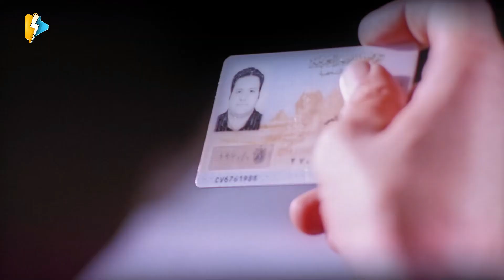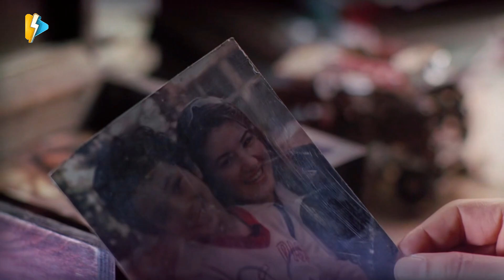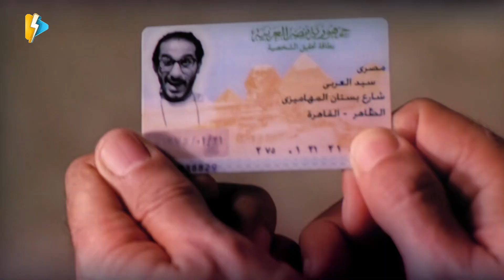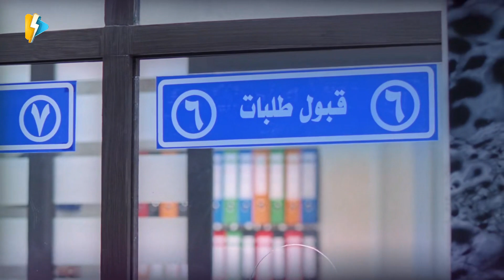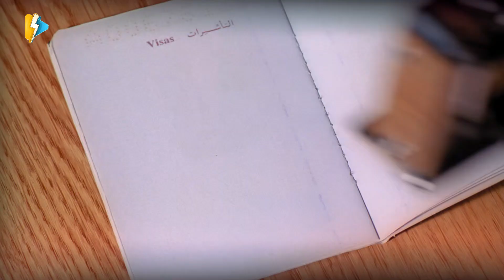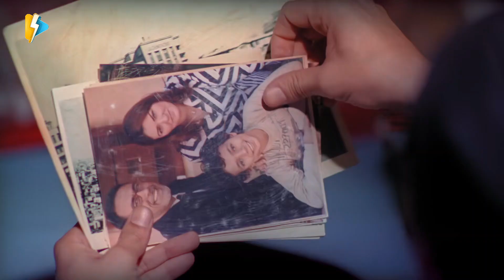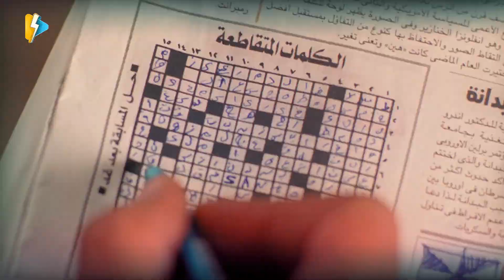😃 الخمس دقايق اللي فطست الوطن العربي ضحك 😂| لما تروح مصلحة حكومية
ـــــــــــــــــــــــــــــــــــــــــــ
Assal Eswed | Bittersweet | Asal Eswid
░ فيلم عسل إسود | بطولة أحمد حلمي وإيمي سمير غانم | Assal Eswed  : ░

يتحدث الفيلم عن مصري سيد العربي احمد حلمي الذي ترك مصر وهاجر إلى أمريكا مع والديه وهو في العاشرة من عمره، وبعد عشرين عاما يعود لبلده ولديه رغبة في الاستقرار بها بعد وفاة والديه ويواجه العديد من المفارقات الناتجة عن اختلاف الزمن والثقافات حيث يحمل جواز سفر أمريكي وهو ما يجعل الجميع يتعامل معه معاملة حسنة إلى أن يتعرض لحادث يفقد فيه هذا الجواز فتتغير معاملة الجميع معه إلى النقيض فيقرر التمرد على هذا الوضع

بطولة:
( أحمد حلمي ( مصري سيد العربي
إدوارد (سعيد تختخ )
إنعام سالوسة ( أم سعيد )
يوسف داوود ( عم هلال )
لطفي لبيب  (راضي )

░  Assal Eswed - Movie: ░

A 30-year-old Egyptian goes back to Egypt after living in America for 20 years, but he has a hard time coping with the difference, especially after he loses his identity and all his money and becomes stuck in Egypt.

Stars :
Ahmed Helmy .. Masri Sayyed El-Arabi
Aimi Samir Ghanem ... Merfat
Idward ... Said

الحركة دي احمد حلمي افلام احمد حلمي هوصلك حتى لو عارف احمد حلمي انا لما حبيبتي هتكبر احمد حلمي كلمات واحد تاني احمد حلمي انا مش هخاف المرة دي احمد حلمي زكي شان احمد حلمي فيلم كامل اعلان احمد حلميx large احمد حلمي فيلم مطب صناعي كامل احمد حلمي hdاغاني احمد حلمي قوم بليل لا اوم بالصبح احمد حلمي افريقيا احمد حلمي احمد حلمي زكي شان

فيلم عسل اسود كامل
فيلم عسل اسود احمد حلمي
فيلم عسل اسود مترجم بالانجليزية
احمد حلمي
فيلم احمد حلمي وهو امريكاني
فيلم احمد حلمي
فيلم احمد حلمي وحسن حسني
ايمي سمير غانم
واحد تاني
فيلم واحد تاني
افلام احمد حلمي عسل اسود كامل